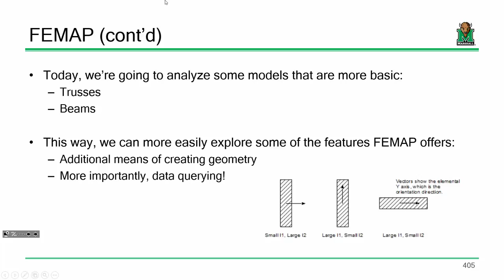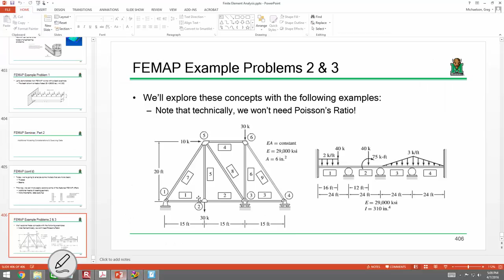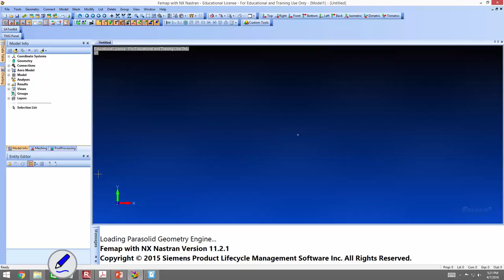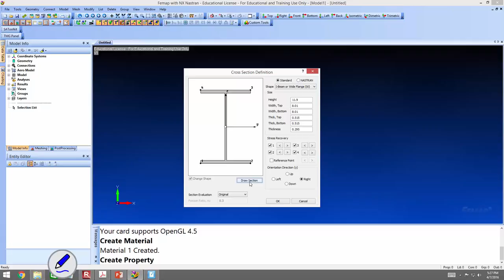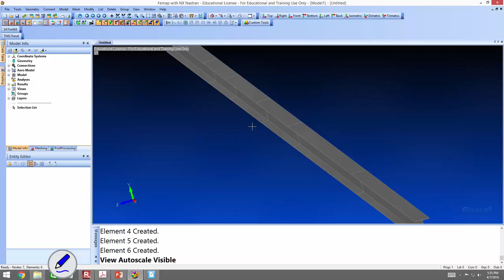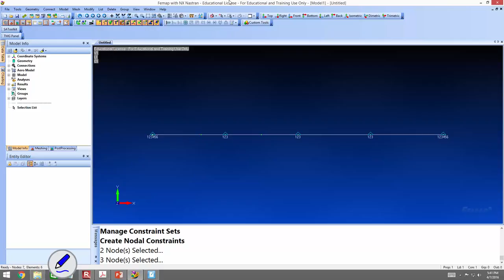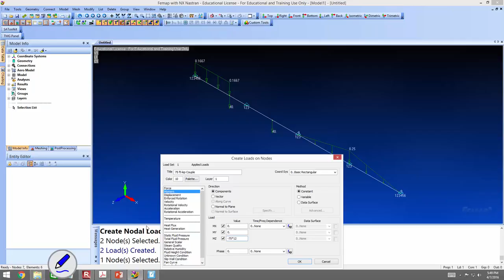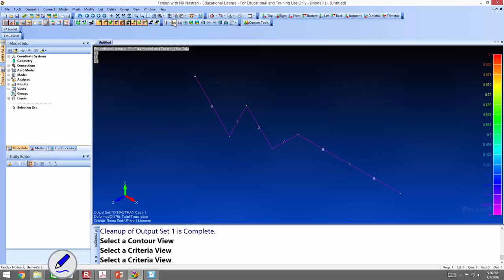ENGR 570 Lecture 21: FEMAP, Part 3 (2016.04.07)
- Beam Analysis
- Alternative Meshing Techniques